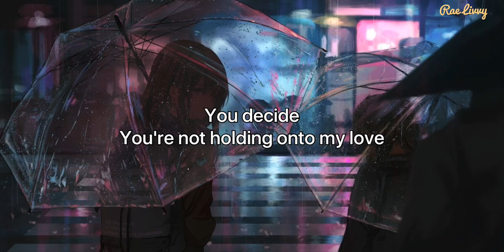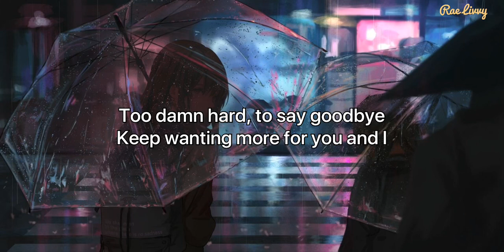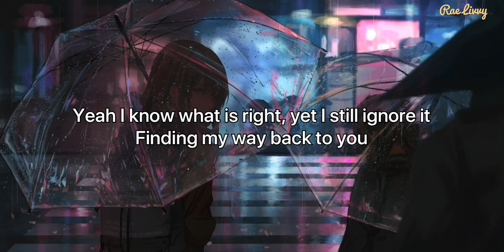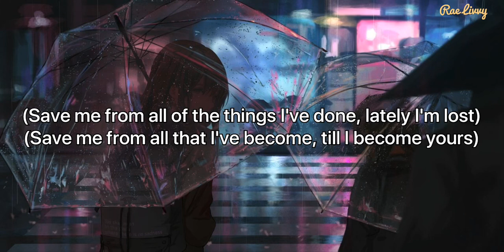Save - Faime (Lyrics)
Artis: Faime
Album: Escape
Dirilis: 2019
Genre: Pop

Lyrics :
Through the night
All the lights are passing by us
You decide
You're not holding onto my love
I've been wrong more than twice, but I keep on falling
Back and forth without a clue
Yeah I know what is right, yet I still ignore it
Finding my way back to you
Save me from all of the things I've done, lately I'm lost
Save me from all that I've become, till I become yours
Too damn hard, to say goodbye
Keep wanting more for you and I
All these dreams caught in my mind

lyrics lathi
lyrics death bed
lyrics love story
lyrics memories
lyrics lowkey
lyrics bella ciao
lyrics make you mine
lirik aisyah istri rasulullah
lyrics aisyah
lyrics all i want
lyrics alone pt 2
lyrics all of me
lyrics attention
lyrics a whole new world
lyrics all i ask
a lyrics got7
a lyrics got7 english
a lyrics of a whole new world
a lyrics song
a lyrics rainbow
a lyrics generator
lyricstraining
a lyrics thousand years
lyrics before you go
lyrics best part
lyrics blueberry faygo
lyrics best friend
lyrics bad guy
lyrics believer
b lyrics jaden smith
b lyrics jaden
b lyrics todrick hall
lyrics b.s jhene aiko
lyrics b.e.d jacquees
lyrics b.i.t.c.h megan
lyrics b.i.t.c.h
lyrics b.s
lyrics coffee beabadoobee
lyrics comethru
lyrics call you mine
lyrics creep
lyrics candy baekhyun
lyrics count on me
lyrics closer
lyrics changes
c lyrics oh sees
c lyrics thee oh sees
thee oh sees c lyrics
lyrics c'est la vie
lyrics c'est si bon
lyrics c'est la vie chuck berry
lyrics c.r.e.a.m
lyrics c'mere interpol
lyrics dance monkey
lyrics dear god
lyrics dat stick
lyrics don't start now
lyrics dusk till dawn
lyrics dalan liyane
lyrics don't look back in anger
d lyrics dean
d lyrics half moon
lyrics d'yer mak'er
lyrics d.o that's okay
lyrics d rose
lyrics d.r.e.a.m miley cyrus
lyrics d.i.v.o.r.c.e
lyrics d is for dangerous
lyrics eight iu
lyrics everything i wanted
lyrics euphoria
lyrics epiphany
lyrics ed sheeran perfect
lyrics everytime
lyrics end of time
lyrics earth
e lyrics jaden smith
jaden i lyrics
e lyrics jean carter
e lyrics song
lyrics e.t. katy perry
lyrics e lucevan le stelle
lyrics e.t. katy perry ft. kanye west
lyrics e.t
lyrics falling
lyrics fly me to the moon
lyrics feeling good
lyrics friends
lyrics fix you
lyrics fake love
lyrics flashlight
lyrics friends bts
f lyrics maximum the hormone
f lyrics maximum the hormone english
lyrics f.n
lyrics f.n lil tjay
lyrics f.r.i.e.n.d.s
lyrics f.u little mix
lyrics f.n tjay
lyrics f kin perfect
lyrics godzilla
lyrics get you the moon
lyrics gimme love
lyrics girls like you
lyrics grenade
lyrics goodbye
lyrics garis terdepan
lyrics gaho start
g lyrics jesse jagz
g lyrics song
lyrics g wagon
lyrics g eazy no limit
lyrics g eazy
lyrics g eazy i mean it
lyrics g eazy me myself and i
$$$ lyrics g idle
lyrics heal the world
lyrics homage
lyrics high hopes
lyrics history
lyrics hey jude
lyrics hotel california
lyrics how do you sleep
lyrics high and dry
h lyrics tool meaning
h lyrics tool
lyrics jar of hearts
lyrics just a friend to you
lyrics just give me a reason
lyrics justin bieber yummy
lyrics januari
lyrics j cole middle child
lyrics j boog let's do it again
lyrics j'me tire
lyrics j cole
lyrics j cole love yourz
lyrics j'ai cherché amir
lyrics j cole no role modelz
lyrics j'irai ou tu iras
lyrics kick it nct
lyrics kartonyono medot janji
lyrics kimi no toriko
lyrics kenangan manis
lyrics keep you
lyrics kiss me
lyrics killer queen
k lyrics cigarettes
lyrics lathi
lyrics death bed
lyrics love story
lyrics memories
lyrics lowkey
lyrics bella ciao
lyrics aisyah
lyrics attention
a lyrics got7
a lyrics song
a lyrics rainbow
a lyrics generator
lyricstraining
lyrics best part
lyrics blueberry faygo
lyrics best friend
lyrics bad guy
lyrics believer
b lyrics jaden
lyrics b.e.d jacquees
lyrics b.i.t.c.h megan
lyrics b.i.t.c.h
lyrics killer queen
k lyrics cigarettes